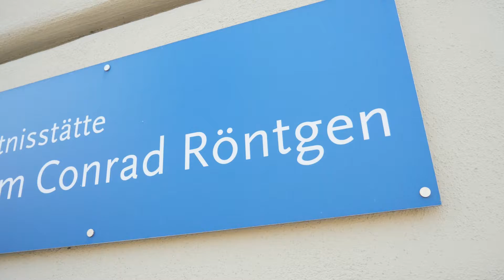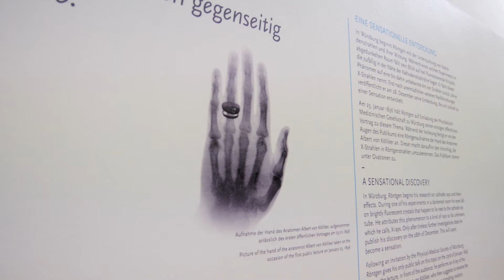Entdeckungen aus Franken: die Röntgenstrahlung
Die Röntgenstrahlen sind mit ihren vielfältigen Anwendungsgebieten heutzutage nicht mehr wegzudenken. Doch wie und wo wurden die Röntgenstrahlen genau entdeckt? Und welche Spuren hinterließ der Entdecker Wilhelm Conrad Röntgen in Franken? Die FrankenSein Redaktion hat sich im Röntgenkuratorium Würzburg umgeschaut und dem Leiter Roland Weigand einige Fragen gestellt.

✓ Liken
✓ Teilen

Mit dem Fokus auf lokalen und emotionalen Journalismus bildet FrankenSein ein Onlineportal mit originellen Hintergrundinformationen aus der fränkischen Region. FrankenSein blickt hinter die Kulissen Frankens und zeigt das, was oft übersehen wird: Der Liebreiz und die Sympathie der kleinen Dörfer, die versteckten „Stars“ in Franken und die Schönheit der fränkischen Landschaft.

Im Herdsn a Frangge!